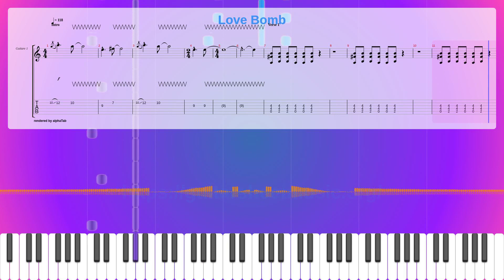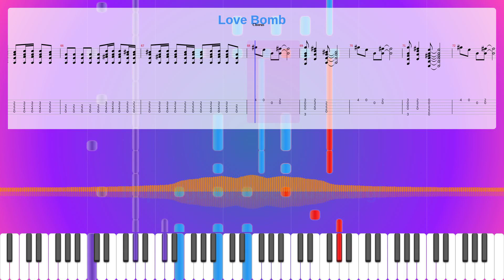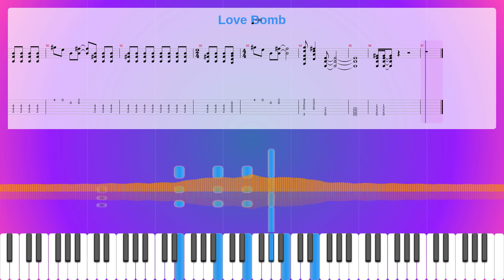Love Bomb, Malcolm Young / Angus Young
Album: Ballbreaker
Instruments: Distortion Guitar
Parts: 4
Measures : 97
Tempo: 118